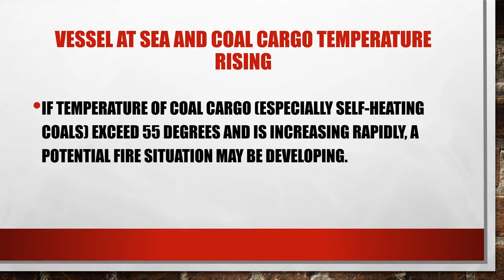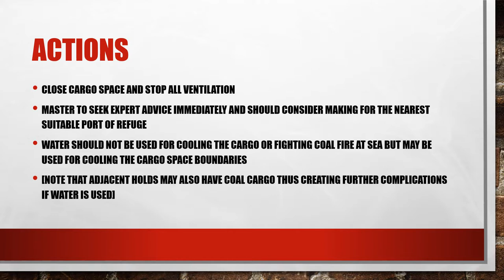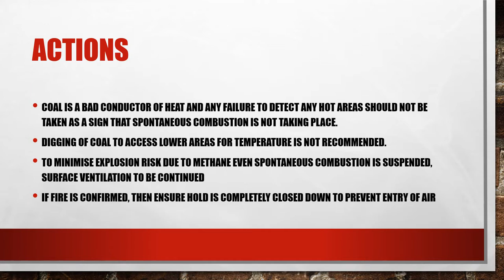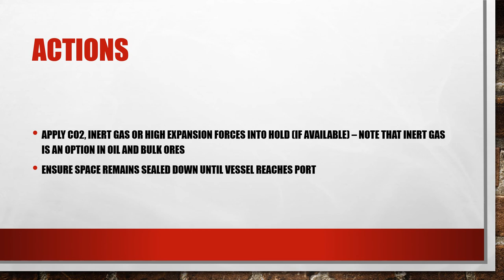Actions if temperature of COAL cargo is rising - Cargo Work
This video explains the actions to be taken by the mariner if it is found that the temperature of the COAL cargo is rising and the vessel is at sea.